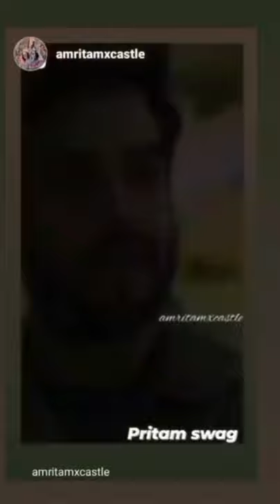hasan zaidi zindgi mere gher ana | actor like mahesh babu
hasan zaidi zindgi mere gher ana cast